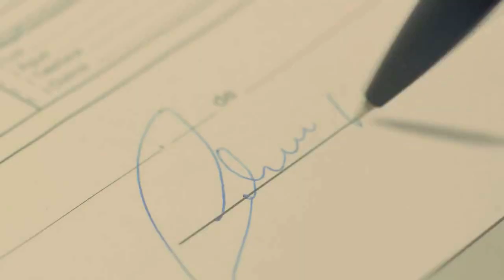CHEIA DA LAGOA NA VISÃO DE UM PESCADOR.